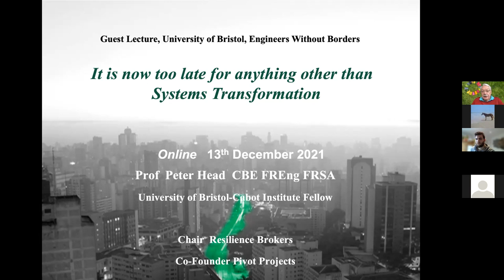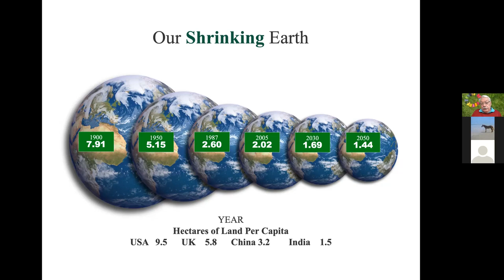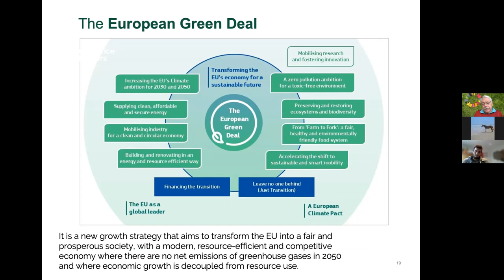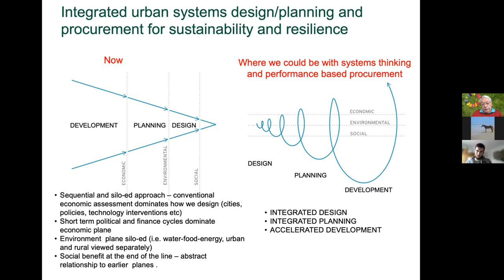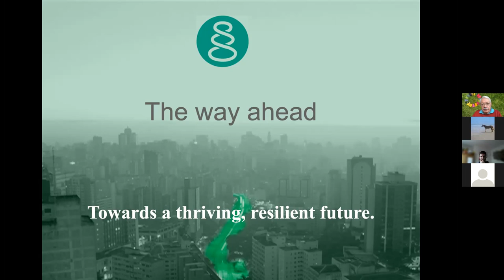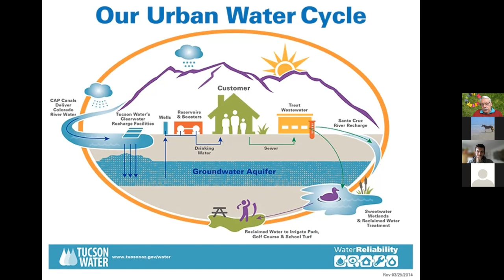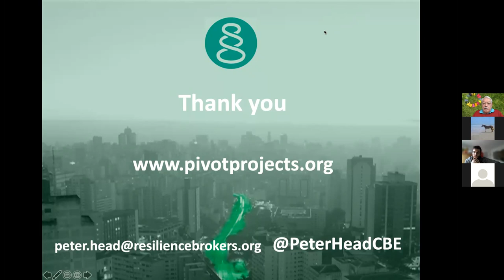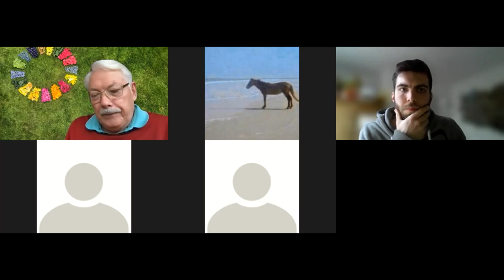Peter Head - Spotlight Lecture Series 2021 #3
He is a professor in Sustainable Systems Engineering, a world leading bridge builder, eco-city master planner, former director at Arup and the founder and CEO of the Ecological Sequestration Trust. He has been named and one of the 50 people so could save the planet through his work in eco cities. Come find out how Peter's systems based approach to tackling climate change could change the world.